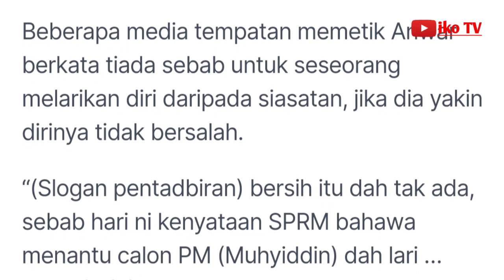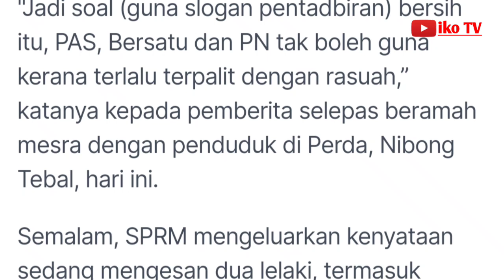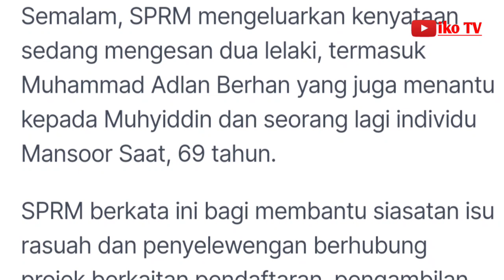Menantu Muhyiddin tak perlu lari jika tak bersalah dakwaan rasuah